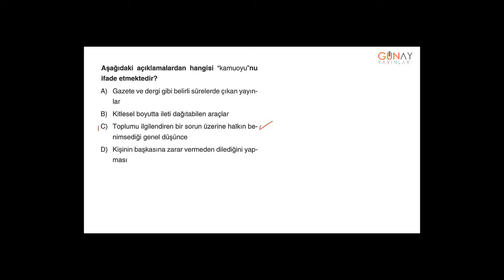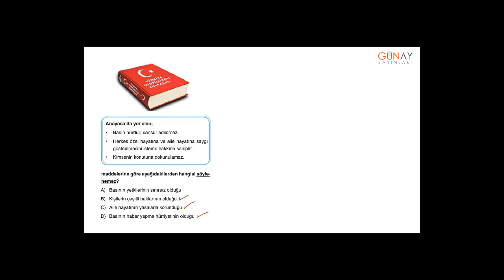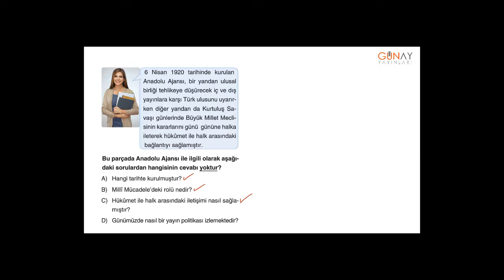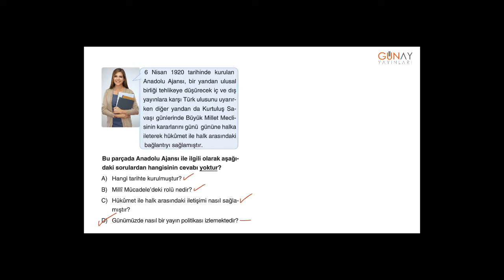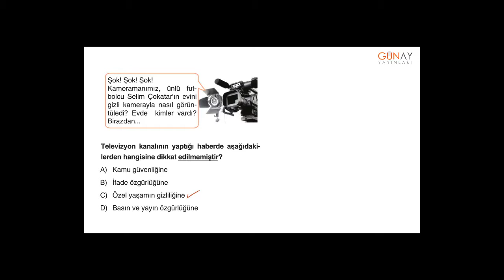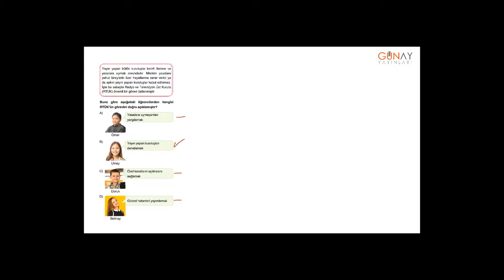Zoom Serisi Sosyal Bilgiler 7_1. Ünite: Birey ve Toplum Kavrama Testi 8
Zoom Serisi Sosyal Bilgiler 7
1. Ünite: Birey ve Toplum